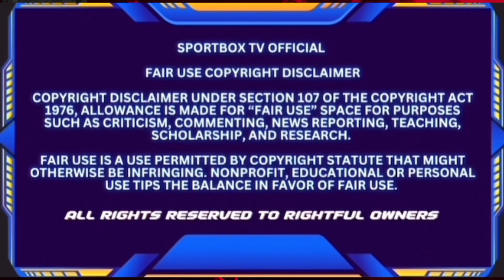JUST IN! Shakur Stevenson Vs Frank Martin IS OFF‼️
Shakur Stevenson is set to fight for the vacant WBC lightweight world title, but there’s one major issue – the Newark native can’t find a man to fill the opposite corner.

Stevenson has had just one fight at 135 – a sixth round stoppage of Shuichiro Yoshino – but, given his world title success in two previous weight classes, finds himself mandatory for a shot at the belt.